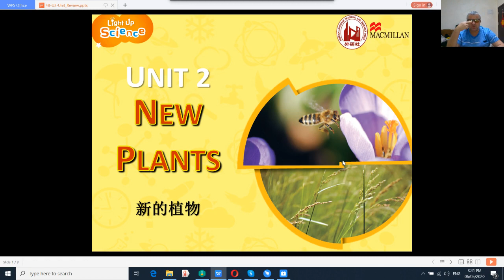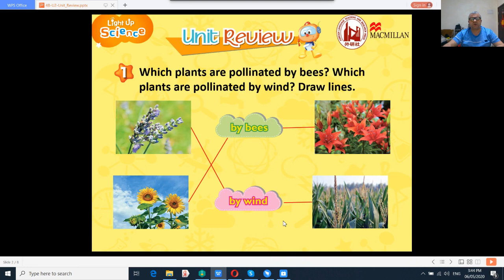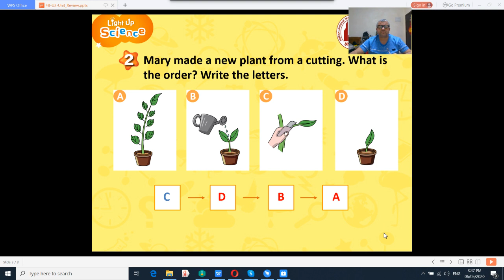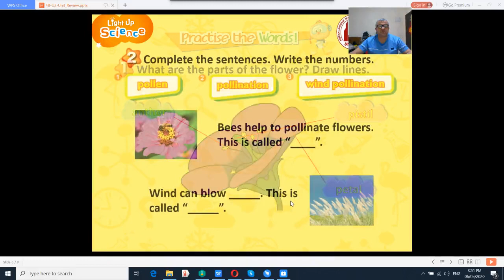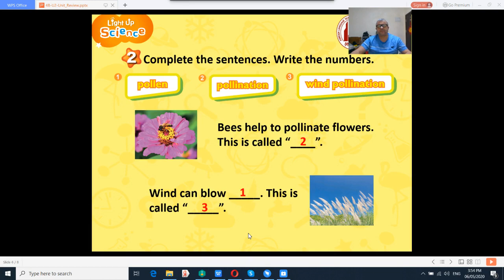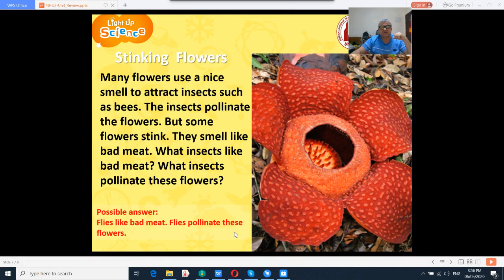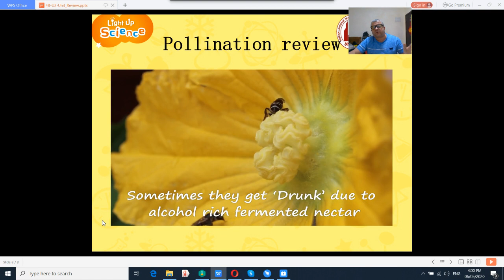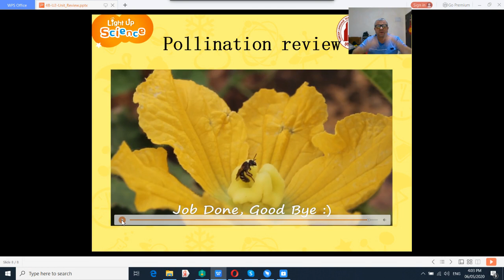P4 Science Lesson New Plants Review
Science Lesson Plants The review covered Sciences studies at primary school level and suitable for beginners